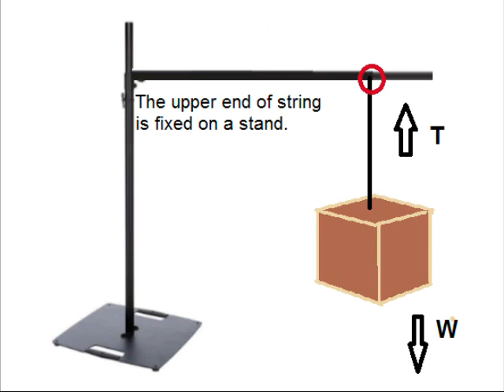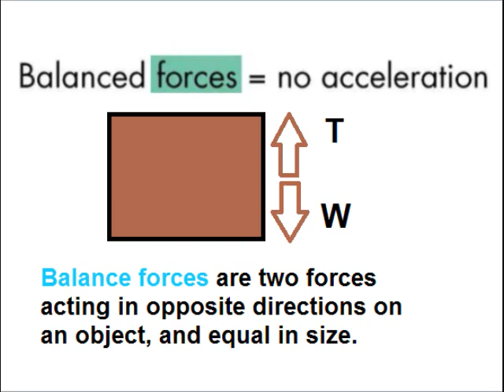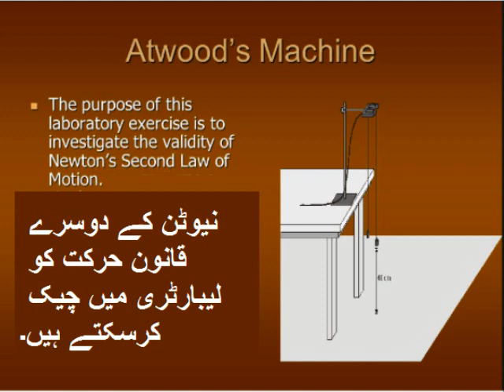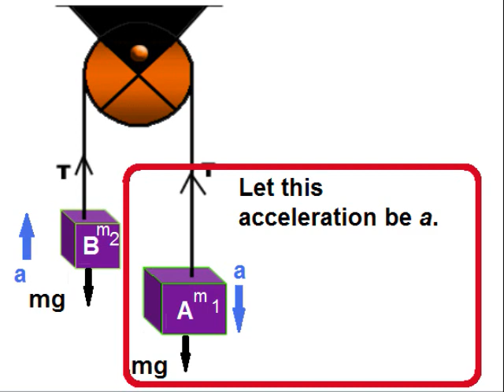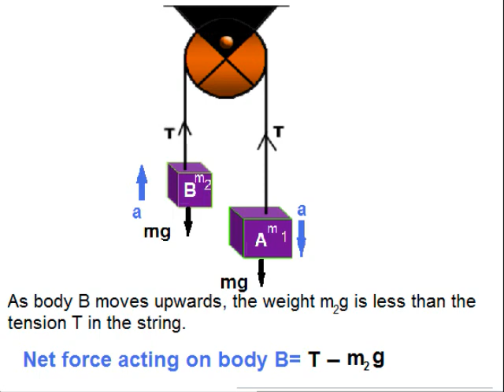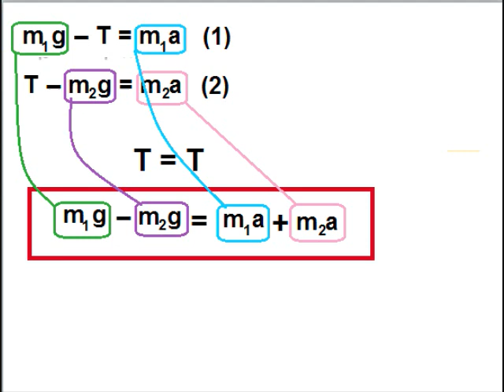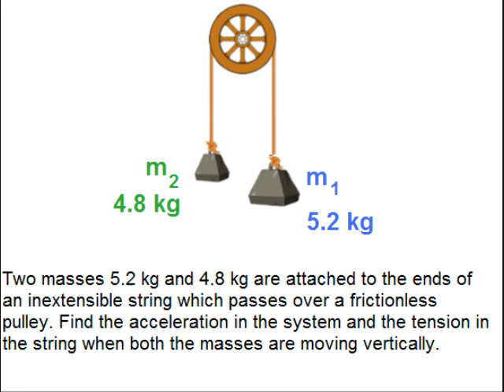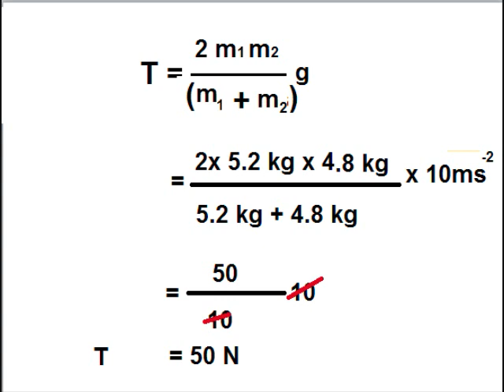Physics 9 in Urdu/Atwood machine/unit 3.8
Physics class 9 unit 3 in urdu lesson 8, 9th physics unit 3.8, Forces and Dynamics,